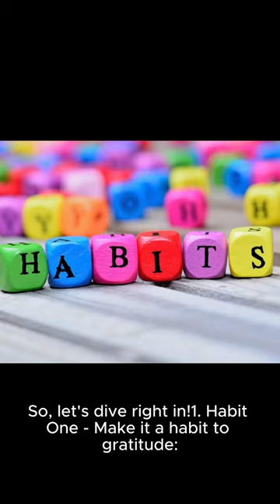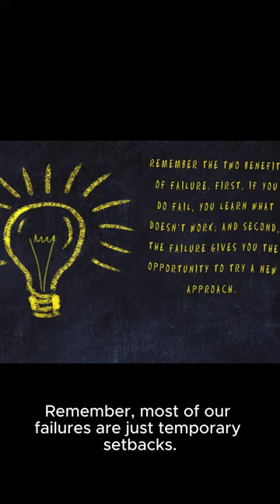Transform Your Day with the Power of Gratitude: Embrace the High5 Habit for Lasting Positivity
Transform your day and unlock your true potential with the transformative power of gratitude and The High5 Habit from Mel Robbins. Discover how simple practices like expressing gratitude each morning can dramatically shift your mindset, laying the foundation for a day filled with positivity and success. This video dives deep into 7 practical lessons from "The High5 Habits" that are not just about achieving your goals but about embarking on a journey of personal development that reshapes your life.

1. **Start with Gratitude**: Begin every day by acknowledging three things you’re grateful for. This small step can revolutionize your perspective and focus on life’s blessings.
2. **Goal-Setting Mastery**: Break your aspirations into manageable milestones. This strategy keeps you driven and paves the way for remarkable achievements.
3. **Time Management Excellence**: Embrace the Pomodoro Technique to enhance productivity and prevent burnout, ensuring you stay on top of your game.
4. **Cultivate Self-Discipline**: Learn to focus on one task at a time, boosting efficiency and minimizing distractions.
5. **Accountability in Action**: Share your ambitions with a trusted confidante to stay on track towards your dreams.
6. **Embracing Failure**: View setbacks as stepping stones to growth and learning, essential for overcoming obstacles.
7. **Success Insights**: Absorb and apply the wisdom of those who’ve triumphed before you, accelerating your path to success.

By integrating these habits into your life, you embark on a path that’s not just about reaching your goals but about transforming your entire being. Achieving success, overcoming procrastination, and embodying motivational wisdom are within reach, guiding you towards unlocking your true potential.

Join us on this exhilarating journey towards personal growth, ethical success, and the joy of helping others. Let’s dive into this adventure of continuous improvement and make every day a testament to our commitment to excellence and well-being.